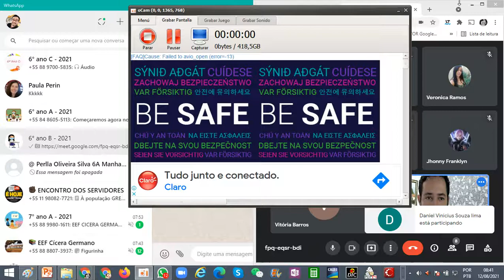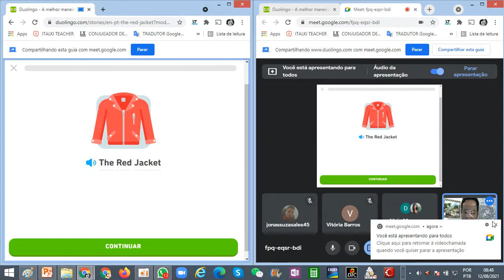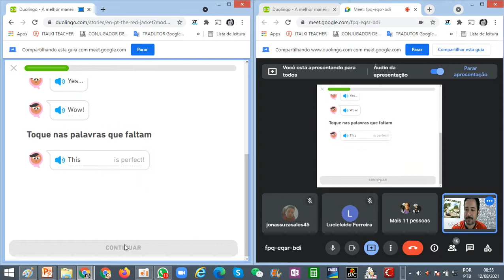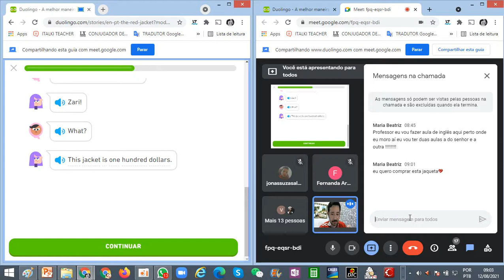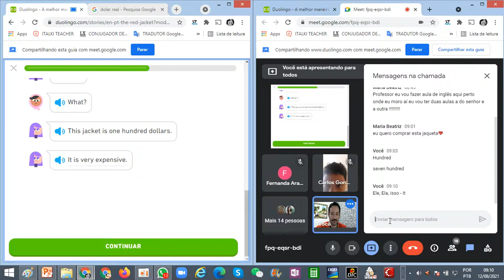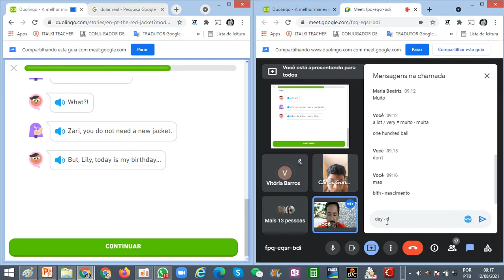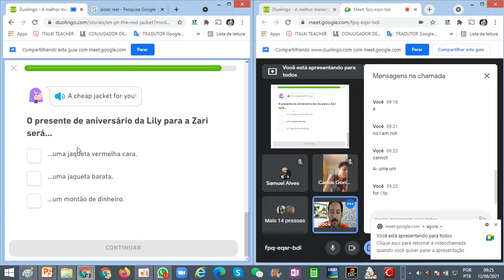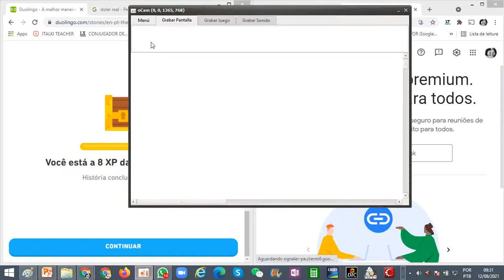6º ANO 'B' Data 12 08 2021 - Manhã